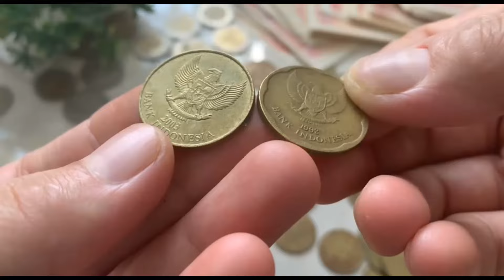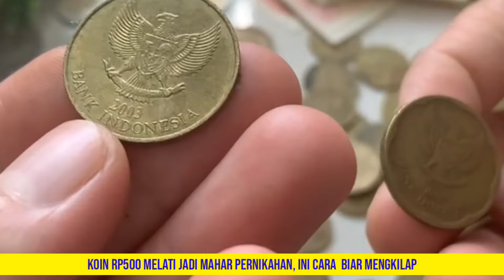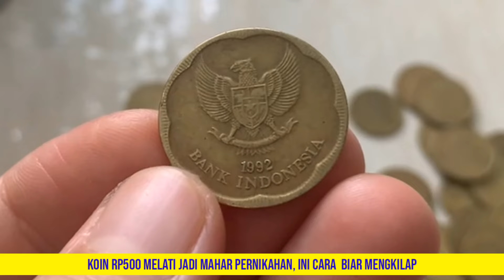KOIN Rp500 MELATI JADI MAHAR PERNIKAHAN, BEGINI CARA NYA BIAR MENGKILAP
HALO SOBAT KOIN KUNO.

KOIN KUNO Rp500 MELATI JADI MAHAR PERNIKAHAN, BEGINI CARA NYA BIAR MENGKILAP.

 Koin kuno banyak diburu oleh kolektor salah satu penyebabnya karena uang koin lama ini kerap dijadikan mahar pernikahan. Hal itulah yang membuat uang lama yang sudah ditarik peredarannya itu tetap diminati.

Tak heran jika koin kuno bisa dihargai cukup mahal jauh di atas nominal asli yang tertera di uang tersebut.

Namun demikian, diantara koin kuno yang kerap dijadikan mahar pernikahan biasanya hanya koin tertentu saja. Dan yang paling sering digunakan sebagai mahar pernikahan adalah koin Rp500 melati.

Hal itu karena lambang bunga melati di koin tersebut dianggap sebagai lambang dari cinta dan kesucian. Dengan begitu, diharapkan cinta dari sang suami terhadap istrinya bisa abadi dan selalu suci.

Nah, jika berbicara mahar pernikahan, tentunya kita tidak boleh sembarangan memajang koin. Anda harus memilih koin yang kondisinya bagus dan mengkilap.

Jika kita harus mencari koin baru, tentunya sangat sulit sekali. Kalaupun ada mungkin harganya cukup mahal.

Tenang saja, anda bisa saja menggunakan koin benas yang sudah kusam. Anda hanya perlu memolesnya sehingga menjadi mengkilap seperti baru.

Untuk membuatnya menjadi mengkilap seperti baru, sebuah youtuber pecinta koin kuno membagikan tips tersebut.

Caranya adalah sebagai berikut.

Pertama rendam koin Rp500 melati menggunakan bensin atau pertalite
Bersihkan pakai kuas atau tangan, kucek sampai bersih dan hilang kotorannya.
Kemudian tiriskan (keringkan) koin tersebut
Setelah itu gosok dengan batu hijau (untuk pembelian batu hijau bisa di marketplace)
Menggosok batu hijau sendiri bisa menggunakan alat bantu mesin, berupa gerinda atau boleh dengan manual.
Selesai.